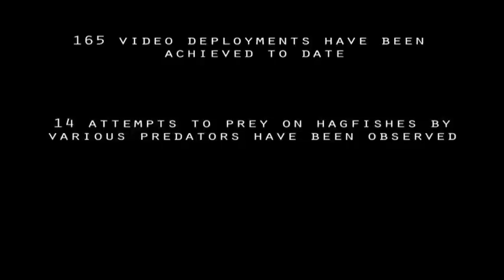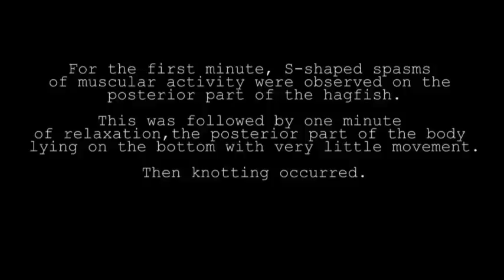Scientists film hagfish anti-shark slime weapon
The hagfish found in New Zealand's deepest waters is grotesque enough, thanks to its scary protruding teeth straight from a horror film.  Now, scientists have witnessed the full power of its other gruesome feature -- a built-in slime weapon to deter predators such as sharks, making it one of the planet's ultimate survivors.